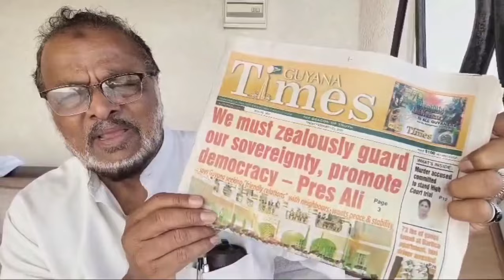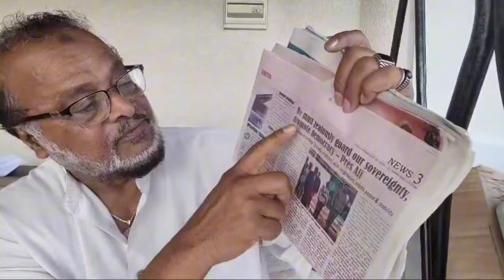IN THE RAW: HAPPY MASH GUYANA.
THE SPEECH OF INE GUYANA. DEMOCRACY, SOVEREIGNTY, PEACE FOR ALL BY EXCELLENCY PRESIDENT DR IRFAAN ALI.
RK'S GUYANA FREE MEDIA